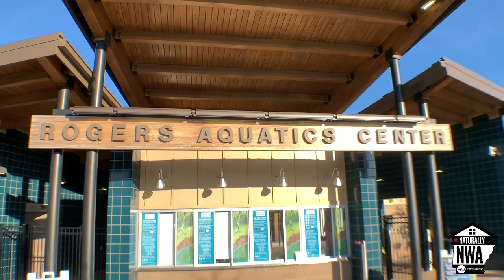Rogers Arkansas City Tour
Wondering why Rogers Arkansas would be a good fit for you?? In this episode of Naturally NWA, I’m going to give you a tour of Rogers, the only city in Northwest Arkansas with zero cons of living there. We’ll explore everything from fun activities to real estate prices so you know exactly what to expect if you choose this city.

A little bit about me: I have lived in Fayetteville since 2003 and graduated from the University of Arkansas in 2008 with a Bachelor's Degree in Marketing Management. After graduating college, I worked for a few different Wal-Mart vendors before becoming a Realtor in 2015.  Since becoming a Realtor, I have become a National Speaker and am one of the top listing agents in NWA. I am passionate about helping other team members increase their skills to become more successful, and am focused on my own personal development to be able to constantly add value to my team and clients.